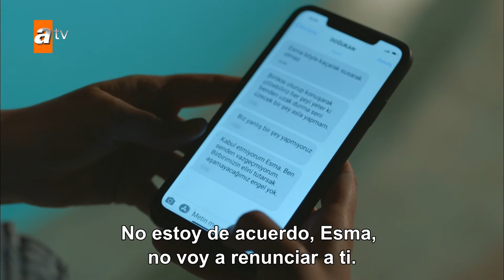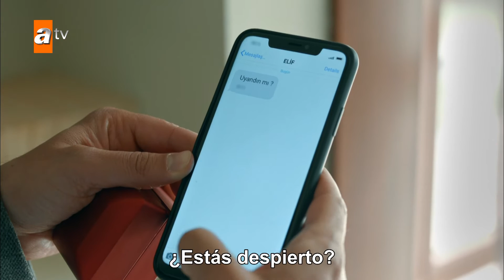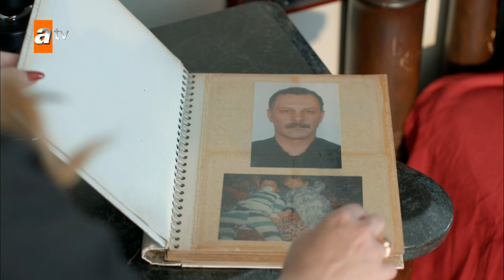Alas Escondidas | Adı Sevgi - Capítulo 32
La serie, protagonizada por Yunus Emre Yıldırımer y Gizem Güneş, cuenta la historia de una joven maestra que arriesga hasta lo que no tiene para ayudar a sus estudiantes. Su determinación y anegación serán claves para ganarse el corazón de los alumnos, sus familias y el pueblo, demostrando que no hay nada más fuerte como el amor... que lo cura todo.